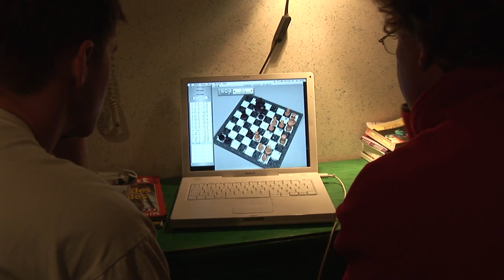#6 Daily routine (Discovering underwater archaeology)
Gain insights into the work of underwater archaeologist Franck Goddio and his team in the sunken cities of Thonis-Heracleion and Canopus and the eastern harbour of Alexandria off the coast of Egypt in the Mediterranean. In the series "Discovering Underwater Archaeology“ Franck answers some of the most frequently asked questions.

For further information on the work of Franck Goddio visit:
Franck Goddio (English and Chinese)

➜ Find out even more:
Jürgen Bischoff, Christoph Gerigk, "Diving to the Pharaohs Goddio, Franck Goddio's discoveries in Egypt", Hamburg, Steidl Verlag, 2016
Jürgen Bischoff, Christoph Gerigk, "2000 ans sous les mers, Les découvertes de Franck Goddio en Égypte ", Hamburg, Steidl Verlag, 2016
Jürgen Bischoff, Christoph Gerigk, "Tauchgang zu den Pharaonen Goddio, Franck Goddios Entdeckungen in Ägypten ", Hamburg, Steidl Verlag, 2016

For children
Isaline Aubin, C. Devaux, sous la dir. scientifique de Franck Goddio, "2000 ans sous les mers - Un archéologue sous-marin en Egypte", Paris, Seuil Jeunesse, 2006
Isaline Aubin, C. Devaux, sous la dir. scientifique de Franck Goddio, "2000 años bajo el Mar - Un arqueologo submarino en Egipto", Barcelona, Oniro, 2008
Camille von Rosenschild, sous la dir. scientifique de Franck Goddio, Illus. R. Vigourt, "Osiris les Mystères engloutis d’Égypte", Paris, De La Martinière jeunesse, 2015

Exhibition catalogues
Goddio, Franck, Fabre, David (eds.), "Trésors engloutis d’Égypte", Milan/Paris, Co-édition 5Continents/Le Seuil, 2006
Goddio, Franck, Fabre, David (eds.), "Egypt’s Sunken Treasures ", Munich, Prestel, 2008
Goddio, Franck, Fabre, David (eds.), "Ägyptens versunkene Schätze ", Munich, Prestel, 2007
Goddio, Franck, Fabre, David (eds.), "Tesoros sumergidos de Egipto ", Munich, Prestel, 2008
Goddio, Franck, Fabre, David (eds.), "Egitto Tesori Sommersi ", Munich, Prestel, 2008

Goddio, Franck, Fabre, David, "Osiris, Egypt’s Sunken Mysteries ", Paris, Flammarion SA, 2015
Goddio, Franck, Fabre, David, "Osiris, Mystères engloutis d’Égypte ", Paris, Flammarion SA, 2015
Goddio, Franck, Masson-Berghoff, Aurélia  (éd.), "Sunken Cities, Egypt’s lost World ", London, Thames & Hudson, 2016
Goddio, Franck, Fabre, David, "Osiris, Das versunkene Geheimnis Ägyptens", Paris, Flammarion SA / Munich, Prestel Verlag, 2017
Goddio, Franck, Fabre, David, "Osiris, Egypt’s Sunken Mysteries ", Paris, Flammarion SA, ,2018